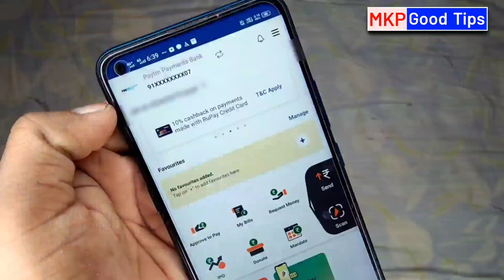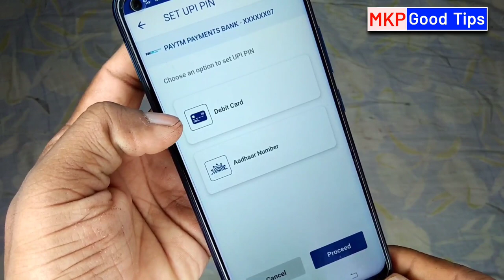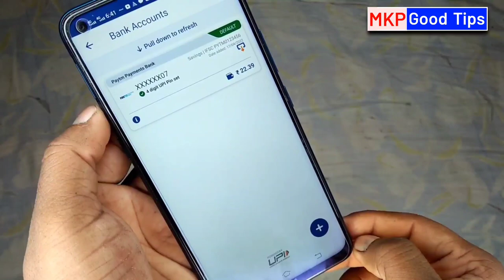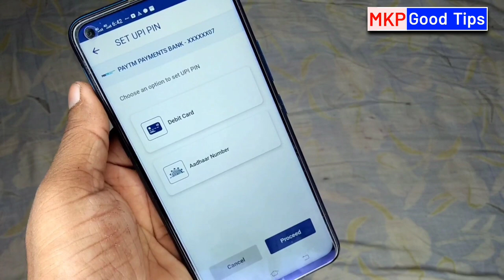Aadhar se upi kaise banaye | How to set upi pin with aadhar card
how to electricity pay in Yono SBI

107 of the Copyright Act 1976, allowance is made for "fair use" for purposes such as criticism, comment, news reporting, teaching, scholarship, and research.Fair use is a use permitted by copyright statutes that might otherwise be infringing. All credit for copyright material used in video goes to a respected owner.